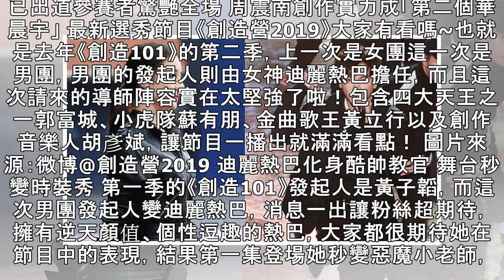《創造營2019》6大看點！熱巴變酷帥教官、蘇有朋開場表演燃炸！其中驚見「小楊洋」